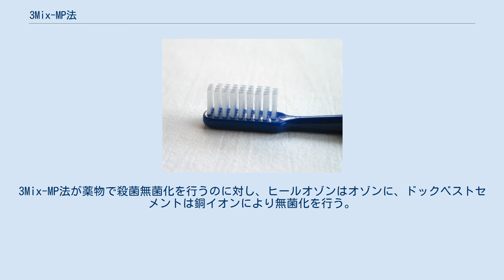3Mix-MP法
3Mix-MP法（スリーミックス-エムピーほう）は、う蝕の治療法の一つである。
病巣無菌化組織修復療法や病巣無菌化組織修復療法3Mix-MP療法、3Mix-MP療法などとも呼ばれる。
細菌を殺す三種の抗菌剤 (3Mix) とマクロゴール (M)・プロピレングリコール (P) の軟膏を混合することからこの名がついた。
 新潟大学教授の星野悦郎の研究によって病巣の無菌化が成功し、宮城県仙台市の歯科医師である宅重豊彦が確立した、とされている。
3Mix法の開発者である岩久正明は、自身の講演を聴いた宅重豊彦が、3Mixを混ぜる材料MPの名前を付けて開発者と称しているのみであると主張している。
 現在までに安全性、有効性等は確かめられていない。
 一般にう蝕の治療においては細菌に侵され変色した組織をタービンドリル等で完全に切削し、樹脂などを使って該当部分を修復する方法が用いられている。
しかし、切削のみでは歯質内の細菌を完全に除去できないという議論もある。
もし、感染した歯質が残存していると、歯髄炎などを引き起こす可能性もある。
また、う蝕が象牙質に及ぶと、内部の象牙細管を通して痛みが伝わる。
そのため、この部分を削るためには麻酔が必要となる。
またう蝕がさらに深く歯髄に及ぶ場合、歯髄を除去して根管内を消毒しなくてはならない。
このような処置にも麻酔が必要な場合が多く、全身疾患を抱える高齢者などの場合、治療上の問題となる事もある。
そこで、なるべく歯を削らずにう蝕を引き起こす細菌を殺菌し、歯髄の持つ本来の自己回復能力を生かした治療法として本法が考案された。
 感染していても生きている象牙質を削らずに残すため麻酔を行う事はない。
また、ある程度進行したう蝕でも歯髄を保存できる場合もある。
切削するのをエナメル質と細菌に侵されて壊死した象牙質のみにとどめれば無麻酔で切削しても激痛を伴わない場合もある。
 ただし、無菌処置を行っても失われたエナメル質や象牙質がう蝕の前の状態に戻る訳ではないので、あくまで暫間的な保存方法であり、最終処置としては従来どおりの樹脂等による充填が必要である。
また全ての症例に適応出来るわけではなく、厳密に判断していくと症例が絞られてくる。
さらにこの方法は、人体に対して薬剤を用いるのに要求される治験等の段階を経ておらず、当然保険適用外であり、一般的な治療法としては容認されていない。
 3Mix-MP法は、次の方法で行われる。
 遊離エナメル質を除去する。
 う蝕部分を12%EDTAで消毒し、水分を除去する。
 3Mix-MP薬剤を塗布し、セメントで裏層。
 接着性のセメントで充填。
 残存する感染象牙質の細菌は薬剤が殺菌するのを期待して残す。
 経過観察。
 症状が軽快しない場合は通常の術式に従って抜髄になる場合もある。
 「本来のう蝕の治療法は“削除した上で詰める”であり、本法ではこれから大きく逸脱するので当初、学会からの反発は大きかったが、宅重をはじめとする歯科医師によって全国に普及していく途上にある」と開発者らは述べている。
 しかし、日本歯科保存学会はその公式見解において、安全性と有効性に関する高いレベルの科学的根拠が示されていないことから、『高いレベルの科学的根拠が蓄積されるまでは3Mix-MP法を保存領域（う蝕治療、歯内治療、歯周治療）に応用する治療法として容認することが難しい』としている。
 薬剤の使用に際しては基礎研究、非臨床研究、治験の段階を経た上で実際の治療に用いられるべきであるが、3Mix-MPについてはその一部が行われているのみであり、有効性はおろか安全性についても確認されているとは言えない。
 同様の治療コンセプト（病巣無菌化組織修復療法）を持つ治療法としてはヒールオゾン、ドックベストセメントがある。
3Mix-MP法が薬物で殺菌無菌化を行うのに対し、ヒールオゾンはオゾンに、ドックベストセメントは銅イオンにより無菌化を行う。